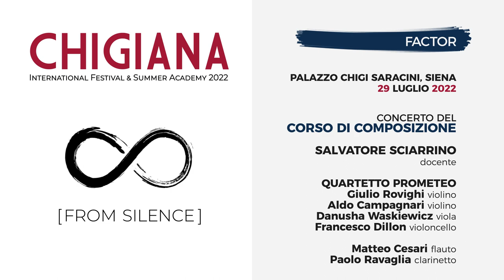CHIGIANA FACTOR 2022: SIMONE BENEDETTI, "Marginalia" per quartetto d’archi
CHIGIANA INTERNATIONAL FESTIVAL & SUMMER ACADEMY 2022 "From Silence"
"Chigiana Factor", Allievi della Classe di Composizione
Docente: M° Salvatore Sciarrino

Strumentisti in residence:

QUARTETTO PROMETEO
Giulio Rovighi, violino
Aldo Campagnari, violino
Danusha Waskiewicz, viola
Francesco Dillon, violoncello

Matteo Cesari, flauto
Paolo Ravaglia, clarinetto

Simone Benedetti, composizione

"Marginalia"
per quartetto d’archi

Registrato a Siena, 29 luglio 2022